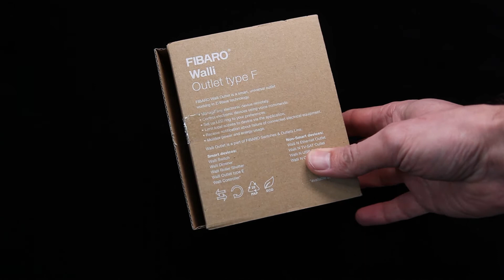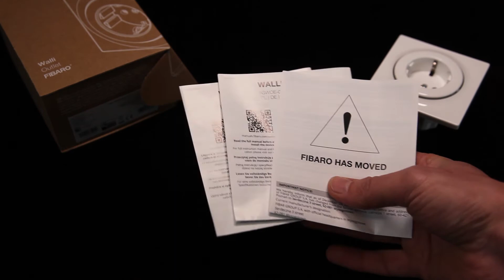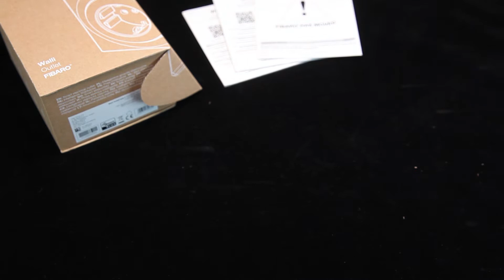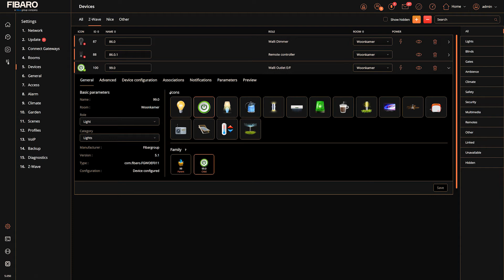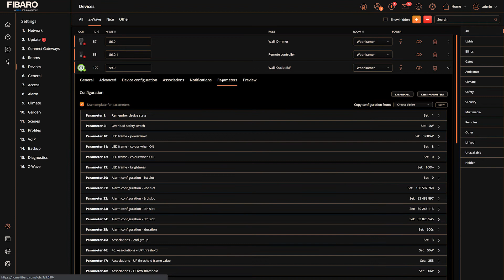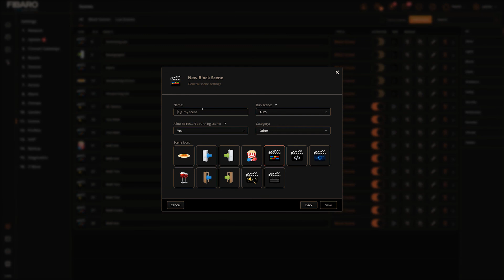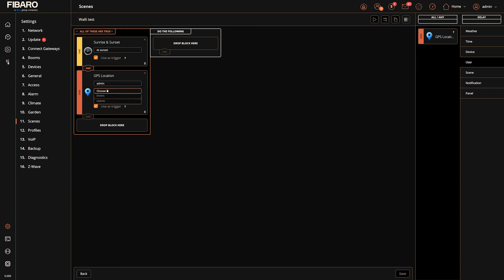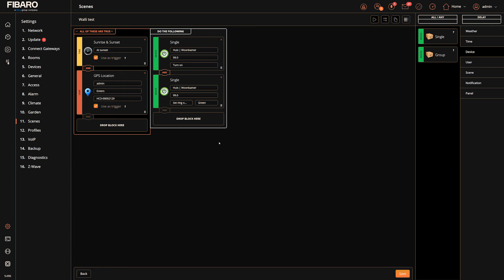Review Fibaro Walli Outlet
Review van de Fibaro Walli Outlet en ik voeg hem toe aan de HC3.
Have fun!